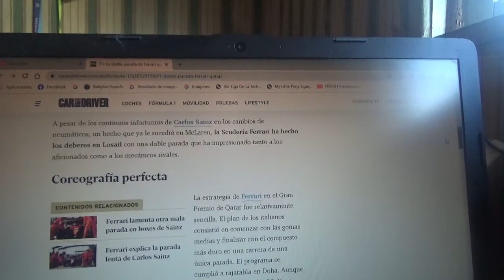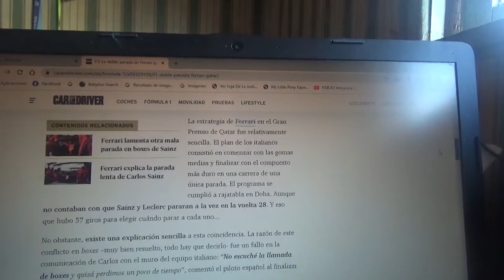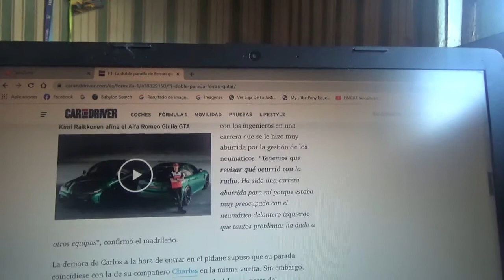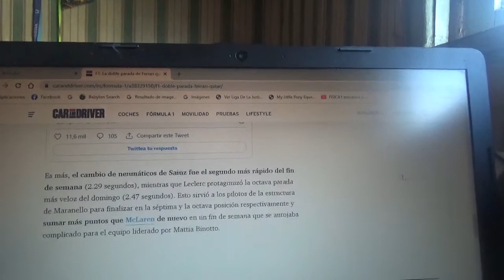La parada en pits doble de Scuderia Ferrari en el GP de Catar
Tanto el español oriundo de Madrid Carlos Sainz Jr. como el monegasco Charles Leclerc pararon en el mismo giro en Losail